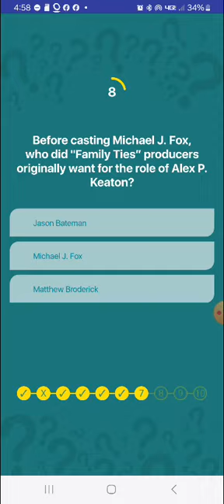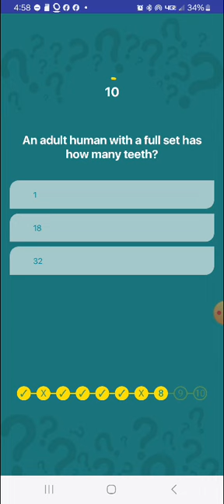Swagbucks Daily Trivia Challenge 10.13.2024(2)